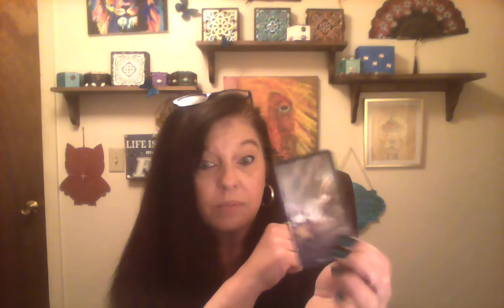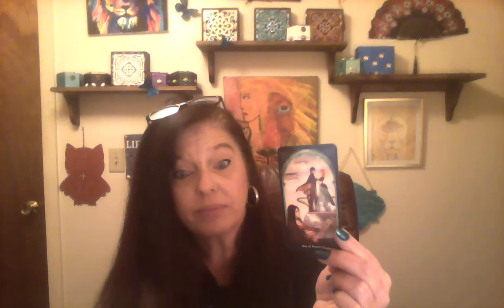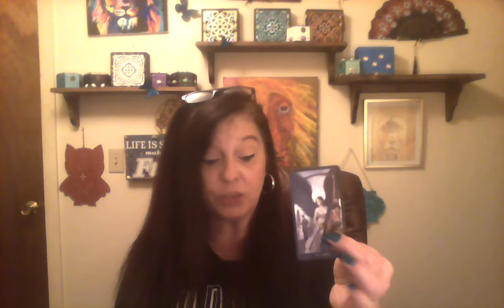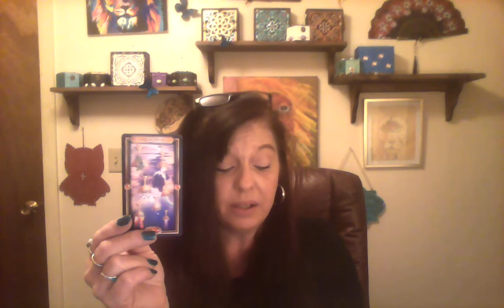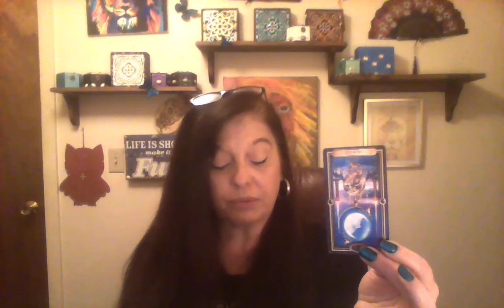Mid November reading for EARTH SIGNS